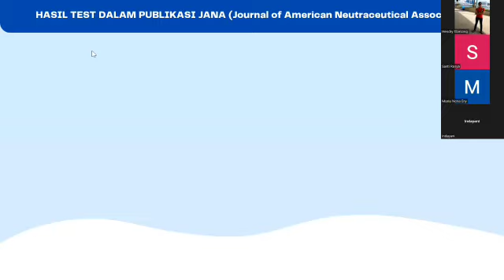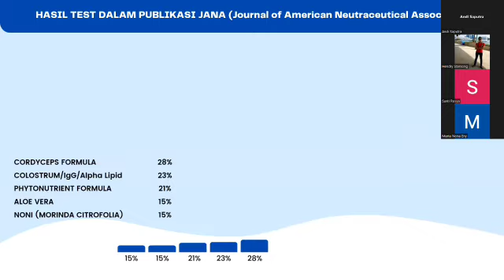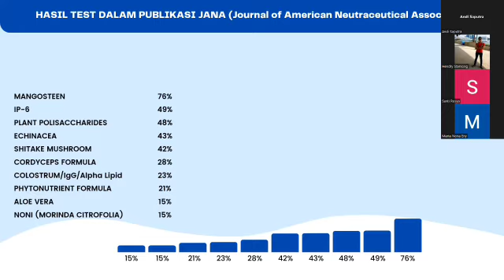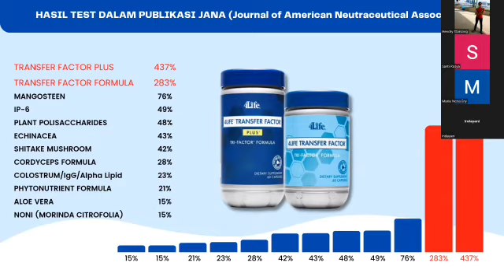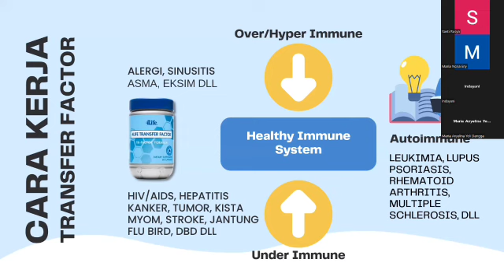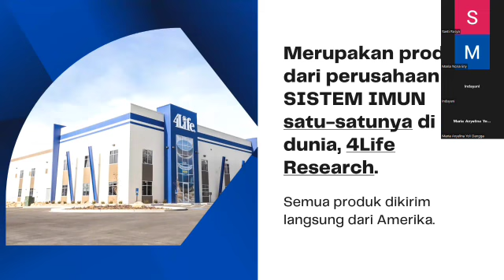Cara tubuh melawan penyakit (4)